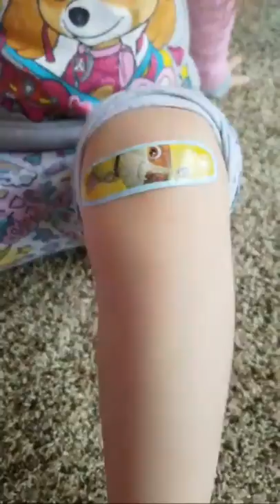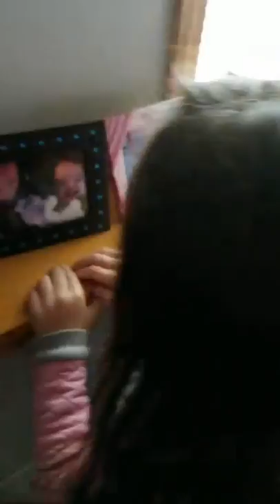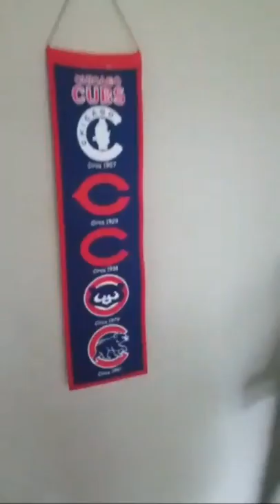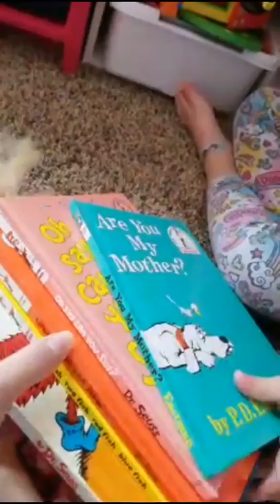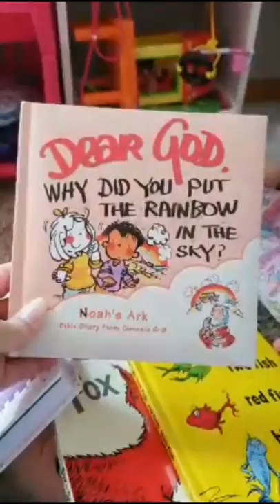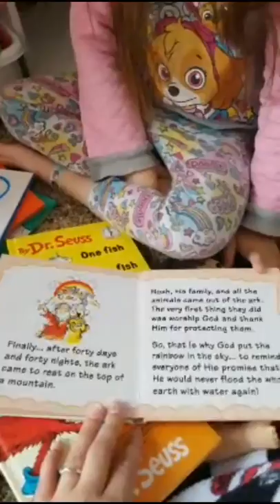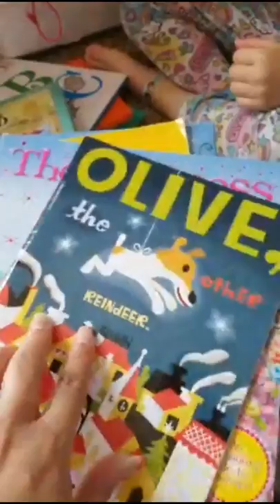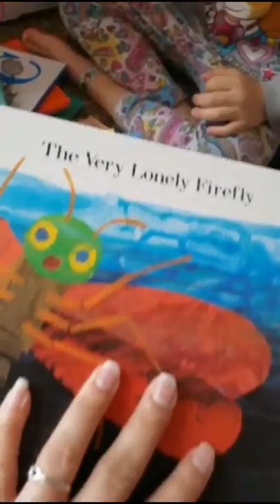ACEplaytime Toy FUN